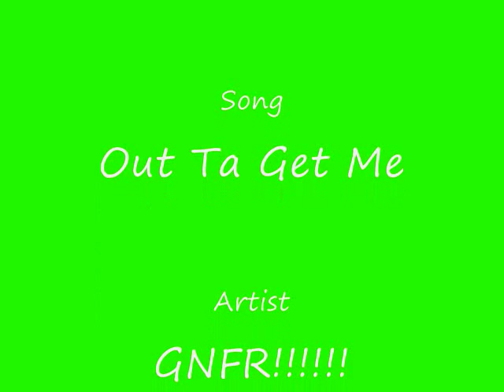Hottest Pics Of Steven Adler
Hott pics of Mr.Steven Popcorn Adler! GNFR rock!